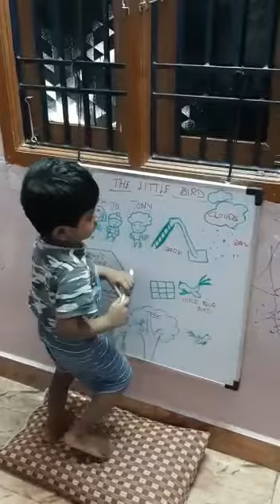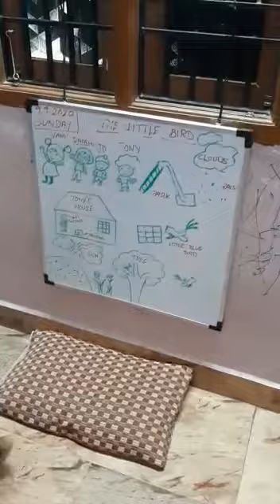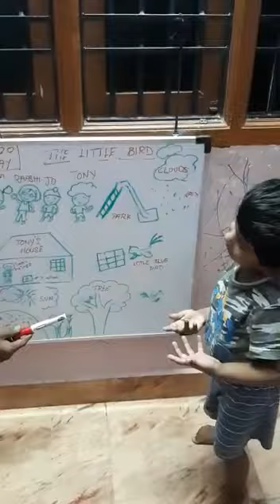Blue Bird by krish